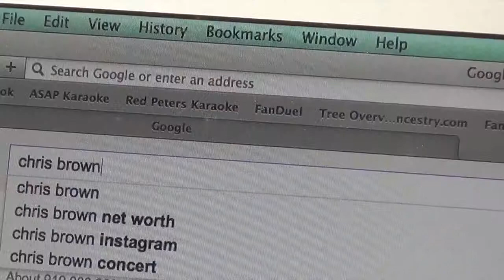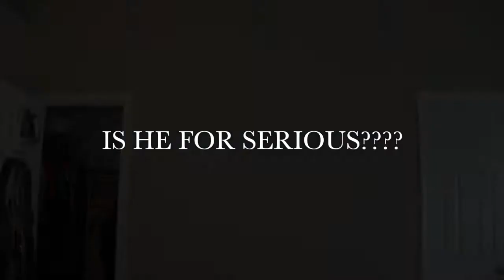Fingaz vs Flava Fingaz "Chris Brown Off" Promo 2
Caught my alter ego goofing around on my computer...instead of admitting to being guilty, he throws down a challenge for karaoke night!!!

Contains portions of "Look At Me Now" (C. Brown, D. Carter, T. Smith, et al).